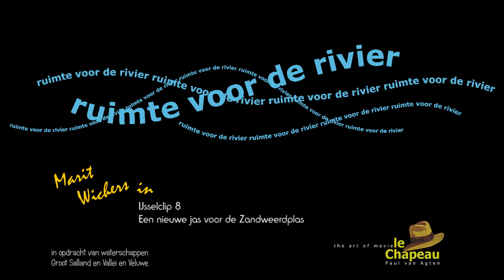Marit Wichers, presentatrice en journaliste